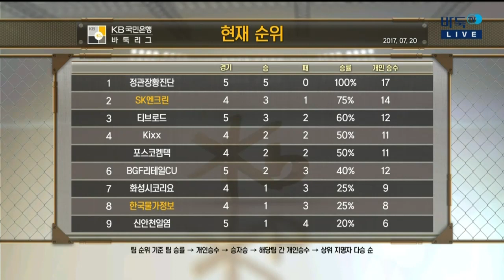2017 KB국민은행 바둑리그 6R 1G 한국물가정보vsSK엔크린 EP1 20170720